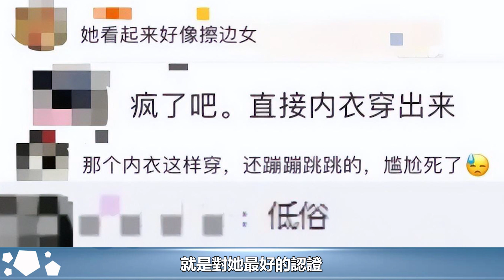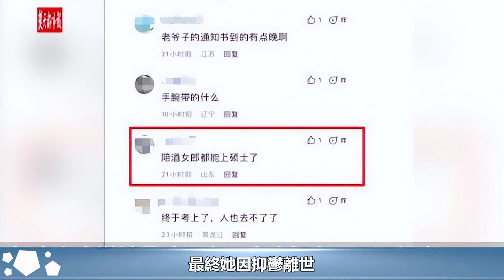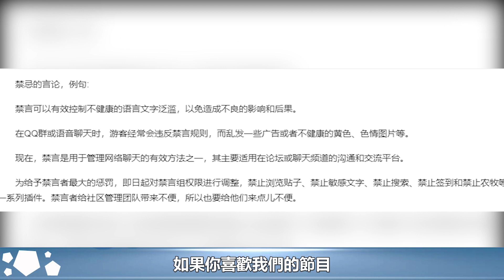楊洋的這股「妖風」，終究還是「刮」到了趙麗穎的身上︱楚喬傳︱趙麗穎︱與鳳行︱林更新︱馮紹峰#魔幻劇情社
楊洋的這股「妖風」，終究還是「刮」到了趙麗穎的身上